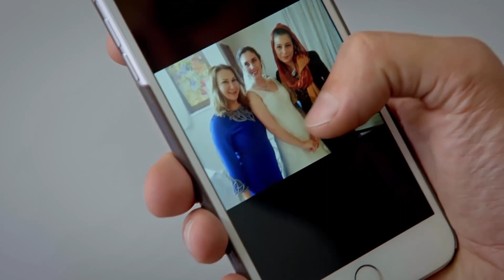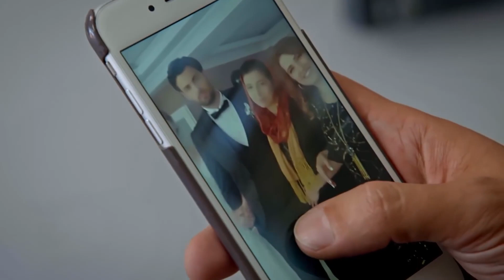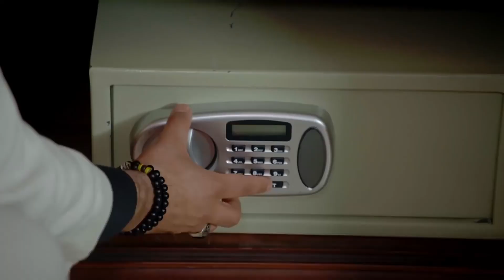Yağız Tüm Gerçekleri Ortaya Döktü - Sevdim Seni Bir Kere Özel Sahneler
Yağız altınları kimin çaldığını herkese gösterdi - AHLAKSIZLAR!

Dizinin başrollerinde;